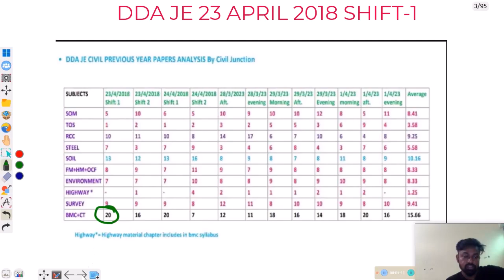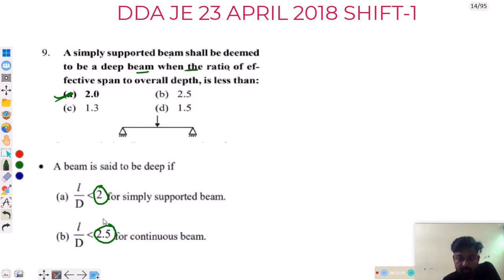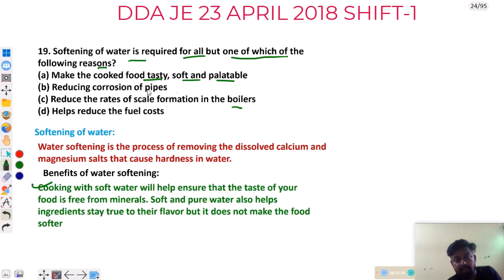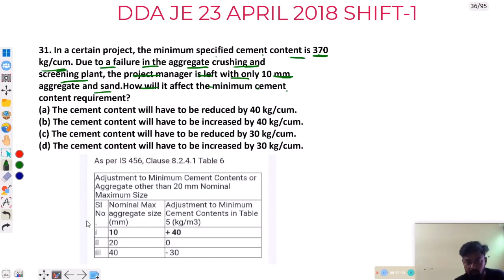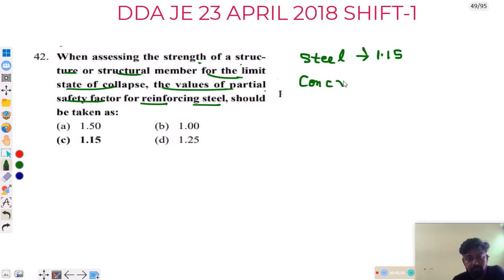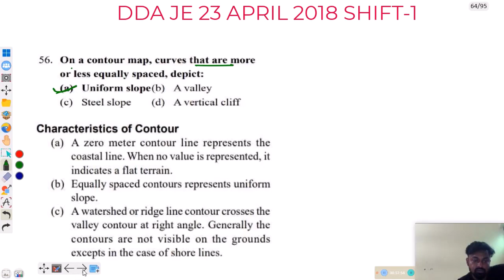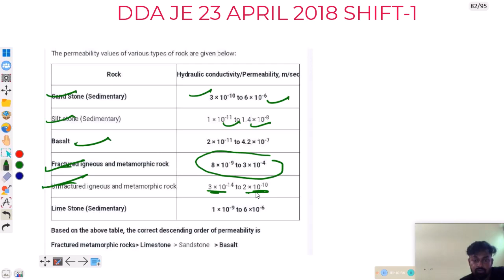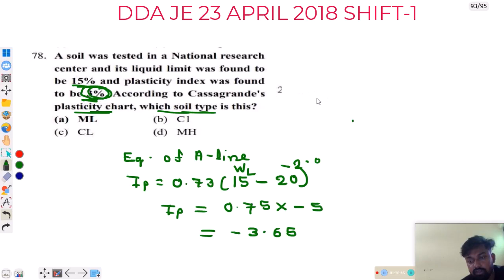DDA JE CIVIL 23 APRIL 2018 1st Shift Solution TCS DDA JE Previous Year Papers Solution 6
DDA JE CIVIL 23 April 2018 1st Shift Solution TCS DDA JE Previous Year Papers Solution pdf